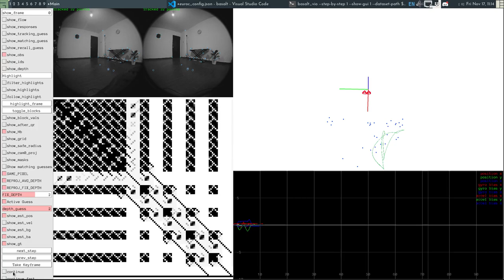H matrix and b vector visualization in Basalt